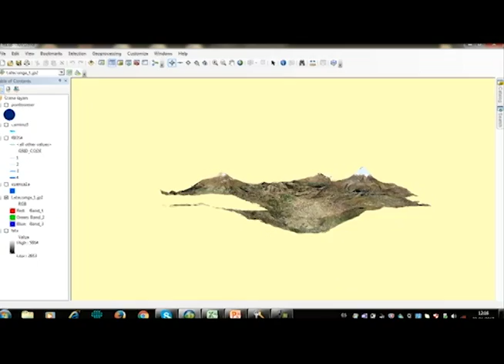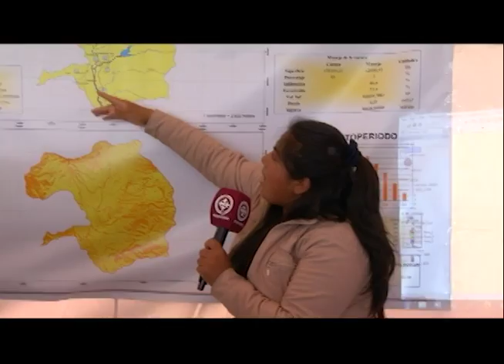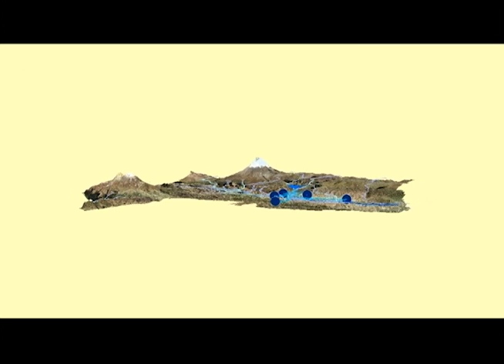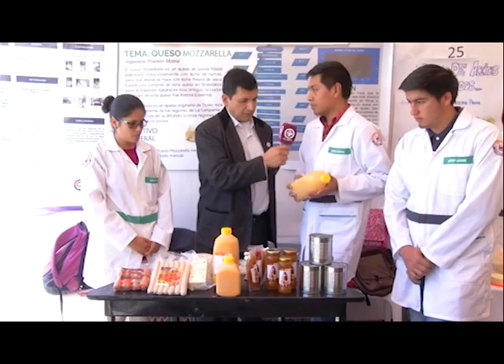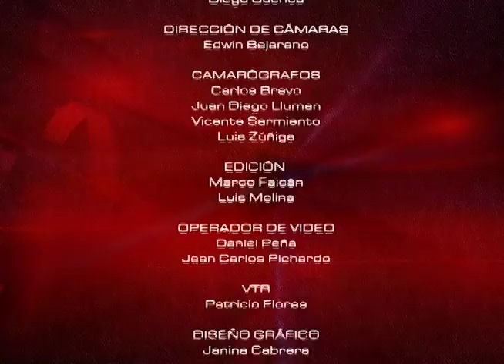Feria Caren Universidad Técnica de Cotopaxi l Mesa de Análisis Agricultura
Nos trasladamos a la feria Caren que recoge los principales proyectos de investigación realizados por los estudiantes de la Universidad Técnica de Cotopaxi.